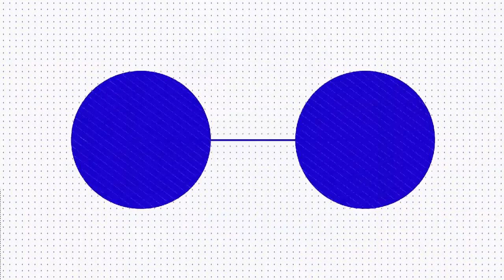Excerpt: Fourier Transform & Neuroscience of Consciousness: ফুরিয়ার ট্রান্সফর্ম এবং নিউরোসায়েন্স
সারসংক্ষেপ
ফুরিয়ার ট্রান্সফর্ম দ্বারা নিউরোসায়েন্স এবং গণিত (এমনকি মাল্টিভার্সের) এর সংযোগ। নিউরোসায়েন্স, শেখা এবং স্মৃতি মডেল, হোলোনমিক নীতি এবং ফুরিয়ার ট্রান্সফর্মের প্রাসঙ্গিকতা।
ফুরিয়ার রুপান্তর. ব্ল্যাক হোল এন্ট্রপি, হলোগ্রাম এবং মাল্টিভারস
কিভাবে আপনি অনেক নিউরোনাল ইনপুট এবং তাদের আউটপুট একীকরণ এবং সংমিশ্রণ করবেন ?
নিউরোনাল অ্যাক্টিভেশনের জন্য অ্যাকশন পতেন্তিয়াল (Action potential) এবং প্রান্তিকতা (threshold for activation)
ফুরিয়ার ট্রান্সফর্ম এবং নিউরোনাল সিগন্যাল উপাদান বের করা
হলোগ্রাম এবং নিউরোনাল মেমরি মডেলের উপমা
দীর্ঘমেয়াদী মেমরি এবং মস্তিষ্ক অঞ্চলের পারস্পরিক সম্পর্ক
হোলগ্রাম জেনারেশনের মূলনীতি - একাধিক লেজার বিমের অনুমানের প্যাটার্ন এবং তারপরে হস্তক্ষেপের (Interference) প্যাটার্ন থেকে মূল লেজার এর পুনর্গঠন
ফুরিয়ার ট্রান্সফর্ম ব্যবহার করে মিশ্রণ করা অ্যাকশন potential তথ্য থেকে মেমরির তথ্য পুনর্গঠন করা সম্ভব?
যদি সচেতনতা বা চেতনা ইতিমধ্যে দেওয়া হয়েছে যেন কোনও হলোগ্রাফিক চিত্র, ফুরিয়ার ট্রান্সফর্ম ব্যবহার করে আমরা সম্ভাব্যভাবে চেতনাটির সোর্স কোড খুঁজে পেতে পারি।
বিজ্ঞানের তিনটি কঠিন সমস্যা:
1. সচেতনতা
২. ভর কে কে ভর দেয়
৩. মাধ্যাকর্ষণ এবং কোয়ান্টাম মেকানিক্সের মধ্যে বিরোধ
এদের মধ্যে সচেতনতা সবচেয়ে কঠিন !
চেতনা অধ্যয়নে ফুরিয়ার ট্রান্সফর্মের অলৌকিকভাবে শক্তিশালী ব্যবহার।
স্পেসিয়াল ডোমেন, ফ্রিকোয়েন্সি ডোমেন এবং ডেটার সময় ডোমেন আন্তঃ রূপান্তর - প্রযুক্তি by ফুরিয়ার ট্রান্সফর্ম
সচেতন ডোমেন, ড্রিম স্টেট ডোমেন, অচেতন ডোমেন - ফুরিয়ার ট্রান্সফর্ম ব্যবহার।
স্বপ্ন  থেকে ভিডিও ফাইল:
ফিউরিয়ার ট্রান্সফর্মের মাধ্যমে ডেটা (যেমন "ইনসেপশন" মুভিতে দেখা যায়) মতো একটি ভিডিও ফাইলে স্বপ্নের স্টেট ব্রেন বৈদ্যুতিক কার্যকলাপ পুনর্গঠন করা কি সম্ভব?
মাল্টিভারস অনুমান এবং ফুরিয়ার ট্রান্সফর্ম ব্যবহার
যদি কোনও মাল্টিভারস যদি কোনওভাবেই এর সাথে সংযুক্ত থাকে তবে এই জাতীয় সংযোগের সর্বাধিক সম্ভাব্য প্রার্থী যদি উপস্থিত থাকে তবে এটি একটি ব্ল্যাক হোলের উপরিভাগ দ্বারা হয়
ব্ল্যাকহোলের পৃষ্ঠে হোলোগ্রাম ডেটা সেট হিসাবে ব্ল্যাকহোলের অভ্যন্তরের সমস্ত তথ্য রয়েছে সুতরাং নীতিগতভাবে, যদি আপনার ব্ল্যাক হোলের উপরিভাগ থেকে ডেটা থাকে, তবে ব্ল্যাক হোলের ভিতরে ফুরিয়ার ট্রান্সফর্মের মাধ্যমে কী ঘটছে সে সম্পর্কে আপনার কিছু ধারণা থাকতে পারে!
Summary:
A bridge to Neuroscience & Mathematics (even Multiverse) by Fourier Transform
Neuroscience, Learning and memory model, holonomic principle, and relevance of Fourier Transform.
Fourier Transform. Black Hole Entropy, Hologram, and Multiverse.
Integration and summation of many neuronal inputs and their output.
Action potential and the threshold for neuronal activation
Fourier Transform and Neuronal Signal Components.
The analogy of Hologram and Neuronal Memory Model
Redundancy of Long Term Memory and Brain areas
Principle of Hologram Generation - Interference pattern of Multiple Laser Beams then reconstruction of the original Laser beam from the interference pattern
Is it possible to reconstruct memory information from the mixed up action potential information using a Fourier Transform?
By extension, it can also allow finding the original components that give rise to Memory and Consciousness itself, in principle.
IF Awareness or Consciousness is already given as if a Holographic image, using Fourier transform we can potentially find the source code or source signal for consciousness.
Three Hardest Problems of Science:
1. Consciousness
2. What gives the matter the massness
3. Conflict between Gravity and Quantum Mechanics
Consciousness might be the Hardest of All
Miraculously powerful use of Fourier Transform in consciousness studies.
Spacial Domain, Frequency Domain, and Time Domain interconversion of Data - Technique of conversion.
Conscious domain, Dream state domain, Unconscious domain - Use of Fourier Transform.
Dream to Video File:
Is it possible to reconstruct Dream State Brain Electrical Activity to a video file like data (as seen in the movie "Inception") via a Fourier Transform
Multiverses hypothesis and use of Fourier Transform
If one of the multiverses if connected to next by anyway, the most likely candidate of such connection, if exist, is by the Surface of a Black Hole
The surface of the Blackhole contains all the information inside the black hole as Hologram data set. So in principle, if you have data from the surface of the black hole, you can have some idea of what is happening inside the black hole via a Fourier Transform!